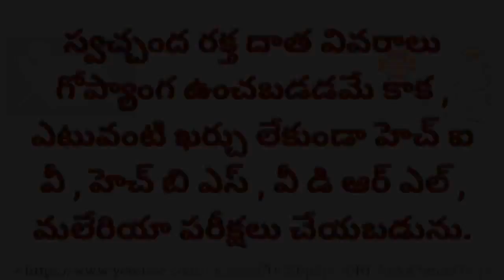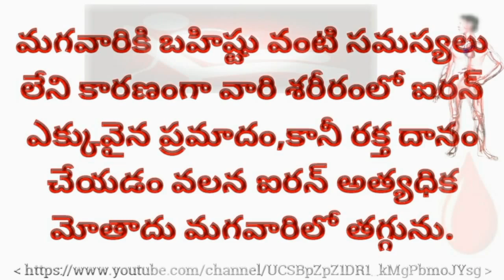- HEALTH BENEFITS OF BLOOD DONATION -రక్తదానం వలన ఉపయోగాలు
రక్తదానం వలన ఉపయోగాలు